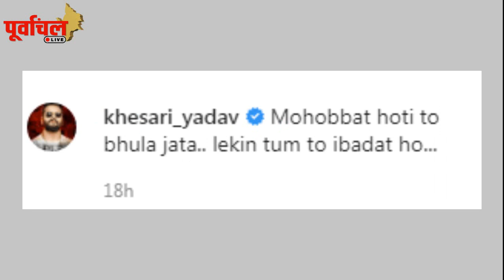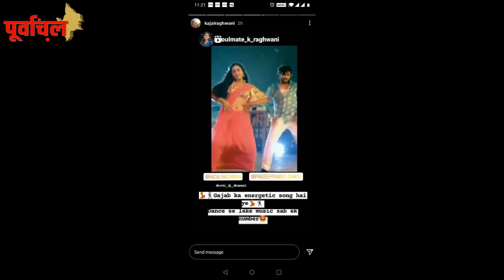काजल ने की सबकी बोलती बंद : खेसारी से लड़ाई में दंबग शेरनी बनी काजल राघवानी !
काजल और खेसारी की लड़ाई भोजपुरी इंडस्ट्री की एक और जबरदस्त लड़ाई बनती जा रही है। जहां खेसारी अब चुप हो गए हैं वहीं काजल ने उनपर इशारों इशारों में हमले जारी रखे